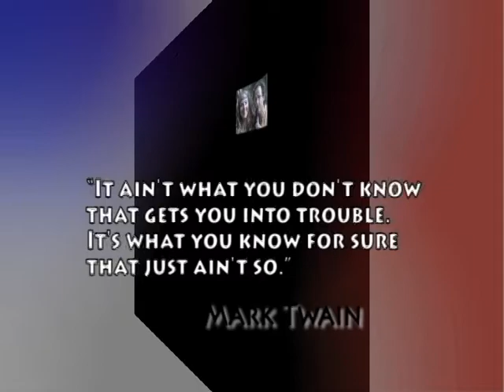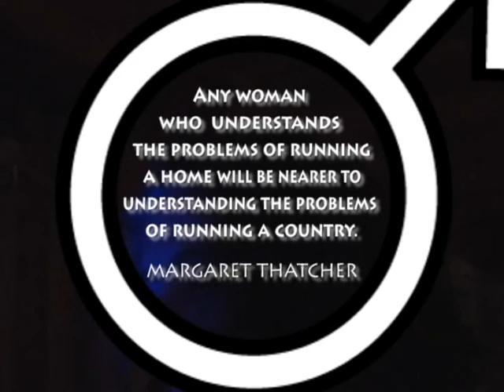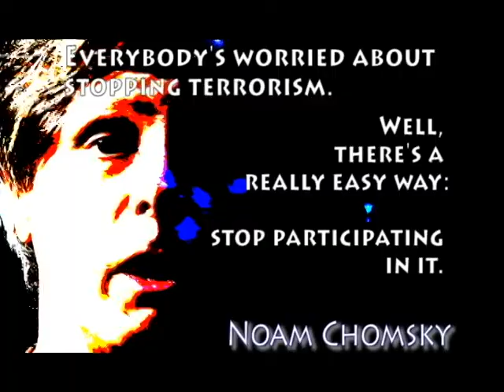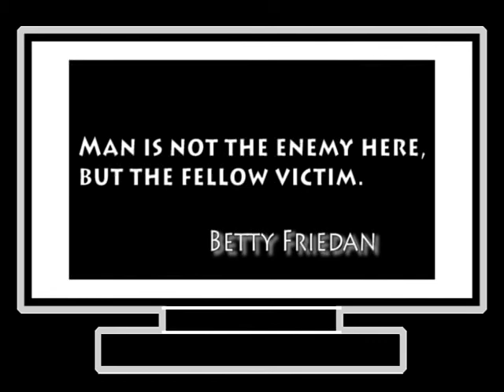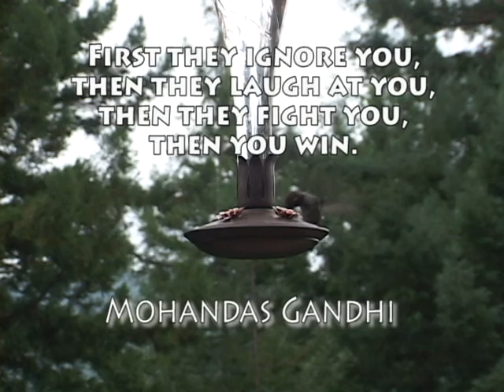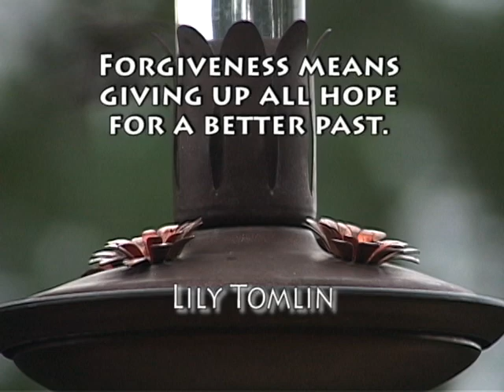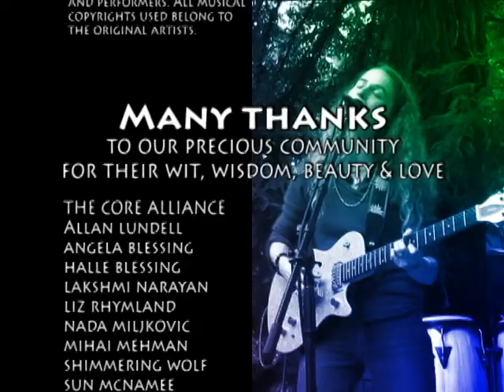Sweet Tolerance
As usual the Middle East is embroiled in controversy, always somehow getting our attention, no matter how peace-loving and living we are.  It just won't go away.  Earlier this century, in the distant past before Youtube, we did a mini-documentary of our karass exploring the core issue of Intolerance, every bit a key to a renaissance future now as it was then.  Now, thanks to YouTube, it can be seen, reflecting back to our karass some useful memes, and a deeper appreciation of who we are and how we are maturing our perceptions.

This piece was shot on a very special piece of land, a place in the Santa Cruz Mountains where many a self-actualize being had experiences.  Anthropologists Gregory Bateson, Margaret Mead, therapist Virginia Satir, the founders of NLP, all lived there at one time or another,